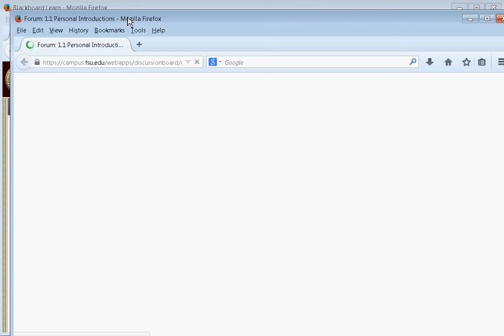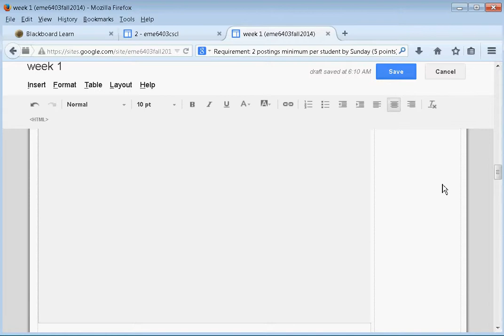Embedding a Blackboard discussion forum into a Google site web page